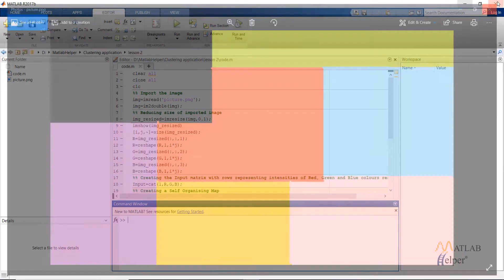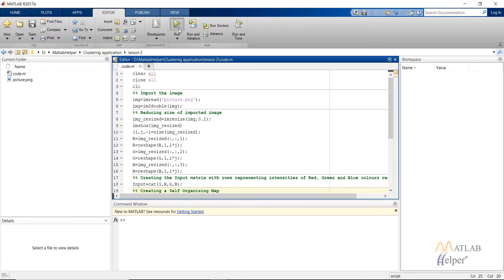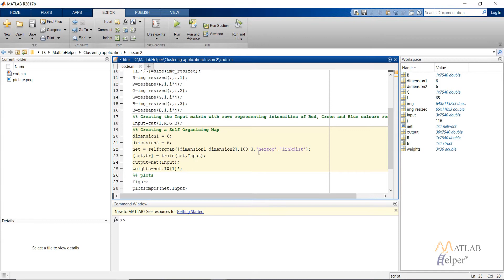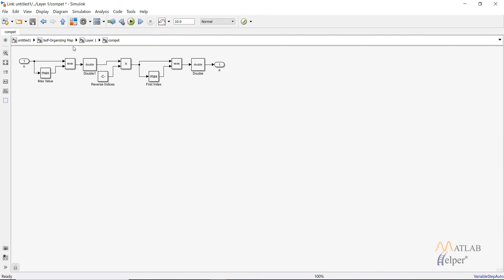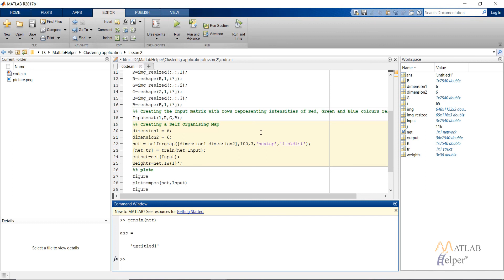Segregating prominant colours from input image in Neural Network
Learn the Clustering neural network application by segregating the primary colors of the input image using a MATLAB script. We will see how to create an input matrix with two rows of colors & a self-organizing map. for codes & explanation.
0:00 Introduction
0:21 Coding clustering neural network
1:58 Running MATLAB Code
3:28 Simulink model for network

Neural Network is a family of Machine Learning techniques modelled on the human brain. NeuralNetworks refer to systems of neurons, either organic or artificial in nature. Being able to extract hidden patterns within data is a crucial ability for any Data Scientist. Neural Network techniques may be beneficial for extracting patterns from images, videos, or speech. & get access to Neural Network with MATLAB codes, videos & explanations. You will also get an e-Certificate on completion of the course quiz.